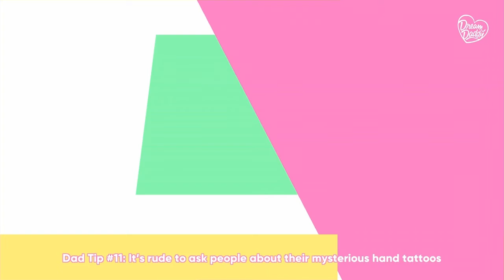Dream Daddy -3- Apex dad jokes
Sorry i'm still sick :(